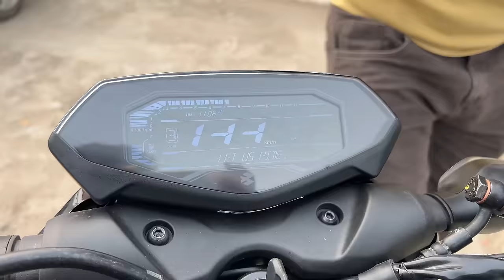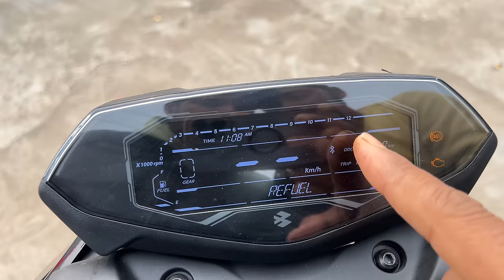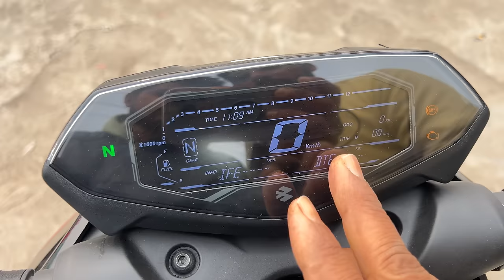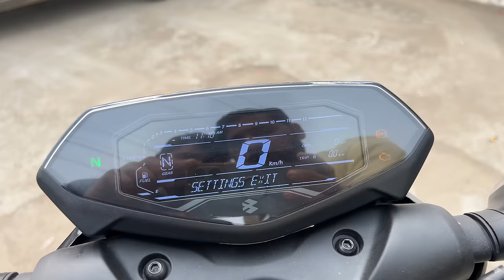New Bajaj Pulsar N150 2024 model Bluetooth Digital Meter Launch Price Mileage Features Full Review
premium Polish +Shampoo
M2RSpecial Polish With Microfiber Cloth
Combo Pack Of M2R Special Polish And Shampoo

Bajaj Pulsar
pulsar motorcycle
bajaj pulsar n150 on road price lucknow
What is the mileage of Bajaj Pulsar N150?
pulsar n150 bluetooth
pulsar n150 digital meter price
pulsar n150 digital meter mileage
pulsar bluetooth
pulsar n150 mileage in 2024